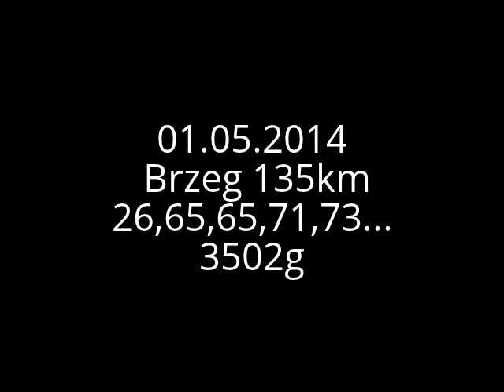Lot 1 Brzeg 135km